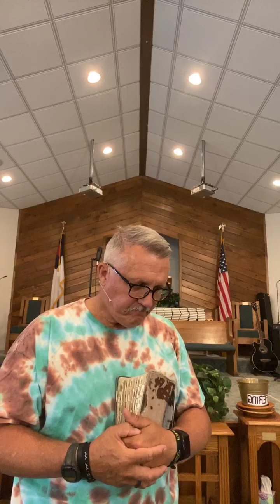June 10, 2020 Wednesday Service